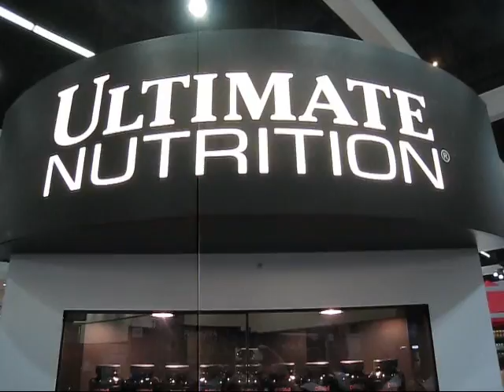Urijah Faber signing autographs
"The California Kid" Urijah Faber signing autographs at the L.A. Fit Expo.